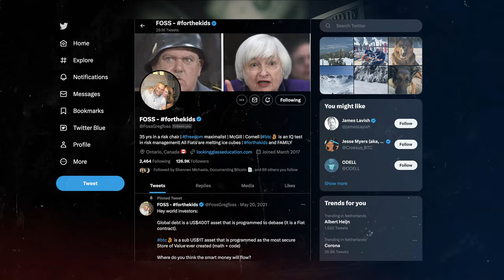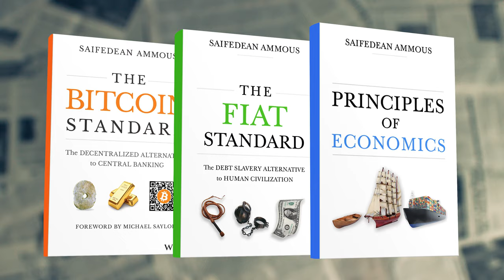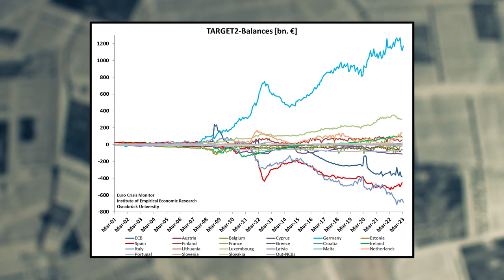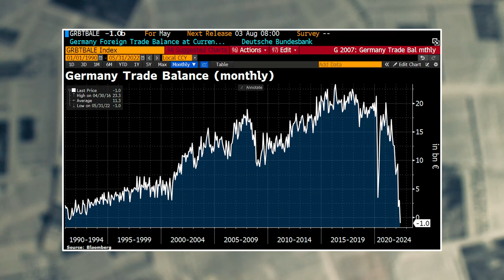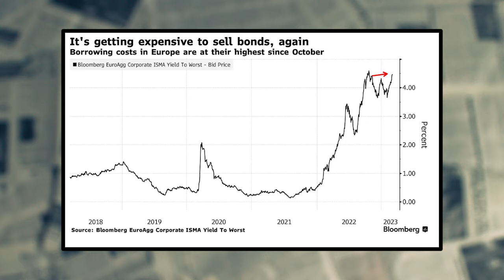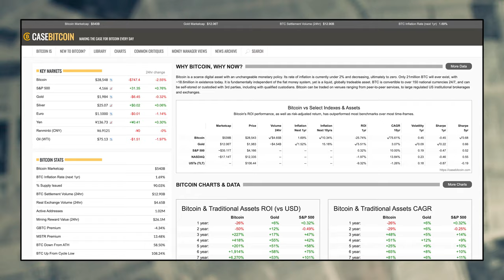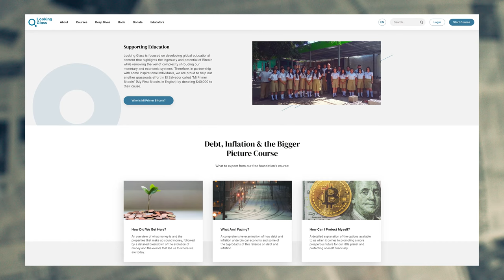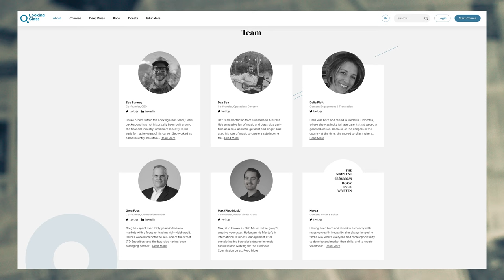Greg Foss: DEATH of CURRENCIES and FALL of ECONOMIES | Macroscopic EP.2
Today, we have the privilege of introducing you to an extraordinary guest whose expertise and insights have garnered him accolades and recognition throughout the Bitcoin community: the thought-provoking mind of Greg Foss.

With almost 40 years of experience in fixed income markets and a wealth of knowledge in credit analysis, Greg has carved a unique path in the world of finance, becoming a renowned expert in bond markets, Bitcoin and macroeconomics.

Greg possesses a genuine desire to educate and empower individuals to navigate the often daunting world of finance.

In this episode we talk about the vulnerabilities of the current monetary system, how debt could spiral out of control and start a domino effect of collapsing economies including the European Union defaulting on their debt and why sound money like Bitcoin and gold are the only insurance to such kind of events.

The information provided in this video statement is not an offer, investment advice, or financial service. It is also not intended to encourage you to buy or sell a product or to purchase a service from GoldRepublic, nor as a basis for an investment decision. A decision to invest in a GoldRepublic product can and may only be based on the information contained in a final prospectus and any Key Investor Information and other information about the product concerned (such as annual or semi-annual results). If necessary, call in an advisor.